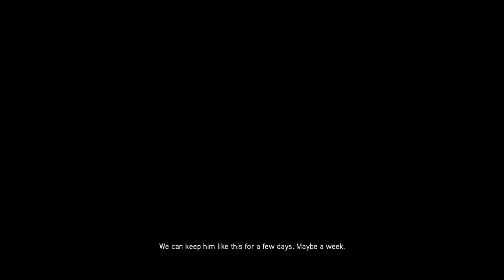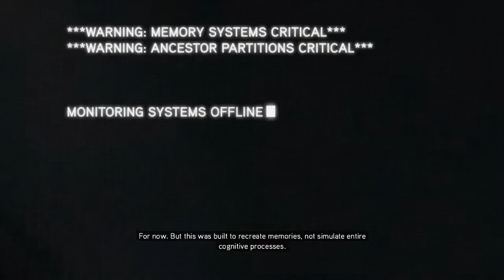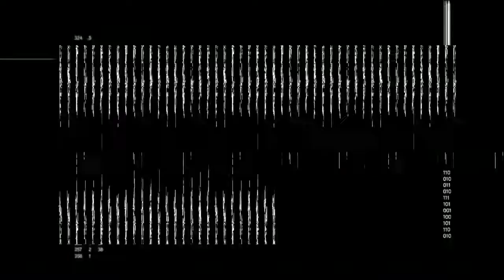Assassin's Creed Revelations Part 1